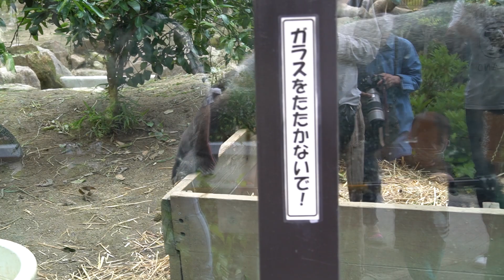【ゴリラ ASMR】キンタロウとゲンキの輝かしい一日【gorilla 京都市動物園】A brilliant day of Kintaro and Genki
モモタロウ
出生日：2000年7月3日　若くて美しいシルバーバック。大きくて強そうな見た目と、怖がりで寂しがり屋な可愛らしい内面とのギャップが魅力です。ゲンタロウの遊び相手をしたり、２児の父として奮闘中です。

ゲンキ
出生日：1986年6月24日　キラキラの瞳がチャームポイント。大胆な行動が目立ちますが、実は繊細な一面もあります。これまで様々な経験を経て、ようやくモモタロウという最高のパートナーに出会い、モモタロウとの間の２頭の息子をとても愛情深く、大事に育てています。

ゲンタロウ
出生日：2011年12月21日　モモタロウとゲンキの間の第一子。やんちゃ盛りで遊ぶことが大好きです。可愛らしい顔立ちは母親のゲンキ譲り。愛嬌たっぷりで、ころころ変わる表情が問っても魅力的です。ゲンキが大好きで、弟が生まれてもまだ甘えています。

キンタロウ
出生日：2018年12月19日　モモタロウとゲンキとの間の第二子。兄が猛烈に焼きもちを焼くほゲンキに大切に育てられています。小さいながらも、お腹が空いた時や不満がある時はきちんと声をあげて主張します。これからの成長が楽しみなモモタロウ一家のニューフェイスです。

Momotaro
Momotaro was born at Ueno zoo in Tokyo on Jul. 3,2000 and came to our zoo on Oct,18,2010. He is beautiful and handsome, the silver-back our troop. He some-times shows lovely behaviors that melt our hearts. He is making efforts to be a good dad for his two sons.

Genki
Genki was born at our on jun,24,1986. After mating with several males without a pregnancy she found her perfect partner,Momotaro. Now she is a loving and caring mom for her two sons. She sometimes behaves boldly,yet she can also be sensitive. Gemki has a cute face with shining eyes.

Gentaro
Gentaro was born at our zoo on Dec,21,2011,as Momotaro and Genki's first son. Unfortunately Genki didn't have wnough milk,so he was nursed by keepers for his first 10.5 momths. Now he loves his mom, and his face really looks like her. He also loves people. Everyone mmediately agrees that he is a very adorable boy!!

Kintaro
Kintaro was born at our zoo on Dec,19,2018. Genki has enough milk this tiome and is rasing him by herself. His big brother sometimes touches him a bit too roughly, but he is well-protedted by Genki. the fateer,Momotaro, is also interested in him, but Genki Hasn't let Momotaro to touch him yet.

ニシゴリラ
哺乳網　霊長目　ヒト科　英名：Western Gorilla 学名：Gorilla gorilla　西部大猩猩　서부 고릴라
ゴリラはニシゴリラとヒガシゴリラの2種類に分類され、ニシゴリラはニシローランドゴリラとクロスリバーゴリラの2亜種からなります。京都市動物園で飼育しているのはニシローランドゴリラです。ニシゴリラは熱帯雨林に生息し、いずれも生息地の環境破壊と密漁により絶滅の危険に瀕しています。果実や木の葉など多様な植物の他、シロアリなどの昆虫も餌とします。
分布：アンゴラ、カメルーン、中央アフリカ共和国、コンゴ、赤道ギニア、ガボン、ナイジェリア

京都市動物園（きょうとしどうぶつえん）
京都府京都市左京区岡崎にある京都市立の動物園である。正式名称ではないが「岡崎動物園」と呼ばれることもある。周囲には平安神宮、南禅寺、ロームシアター京都、京都市美術館がある。繁殖に力を入れており、日本初の繁殖成功が多くある。 特に、ニシゴリラでは日本初の繁殖に成功しただけでなく、日本で唯一の3世代飼育に成功している。

Time Catの欲しいものリスト
※上記リンクは、Amazonの欲しいものリストになります。
今後の活動継続の為、購入していただければ幸いです。

CMS搭載のペット検索システム「サーチプラスforペット」

【キングアガリクス１００ペット用】　１袋３０粒入り　６，０００円（税別）

The love of gorillas　ゴリラの愛　R18指定　モモタロウとゲンキの愛の営み　京都市動物園